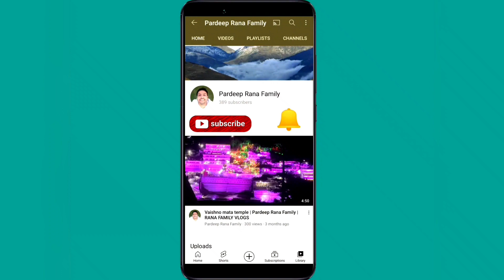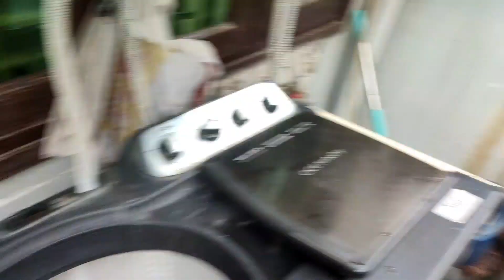Aaj Akshita ne khela park mein cricket | Pardeep Rana Family